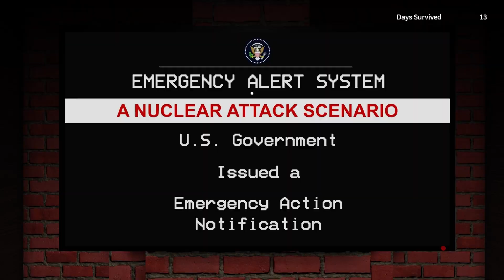Welcome 2.0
Well after 3 months and a year of not posting here's a vid. kill me

Also thank you Alex for the footage cheers mate